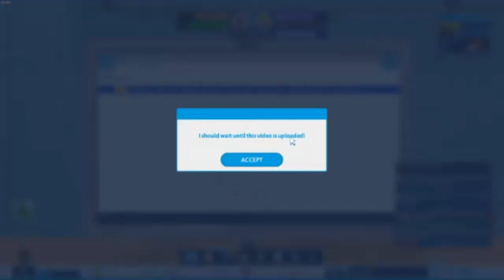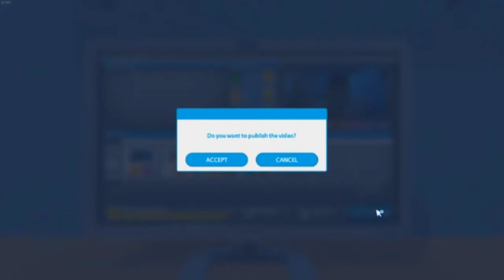YouTubers Life EP 2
Back aging with a video. I hope you like the video.